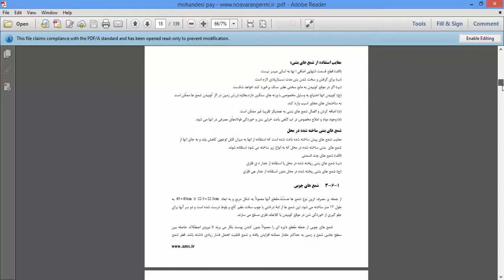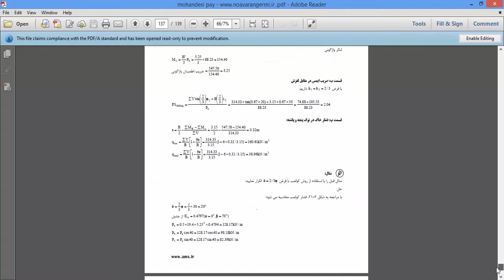فیلم معرفی جزوه مهندسی پی